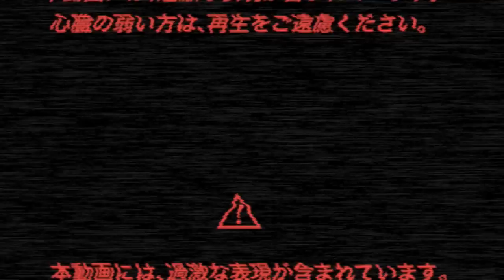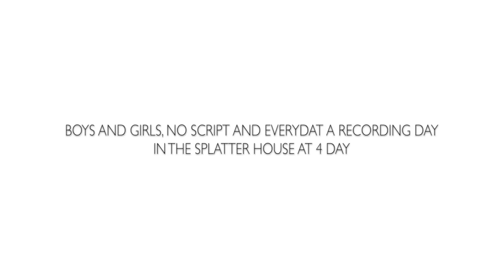【パロディ】13日の金曜日の後で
ホラー映画の金字塔､ジェイソンの｢13日の金曜日｣の､その後を描いたパロディです。